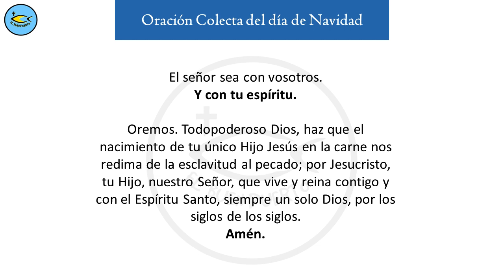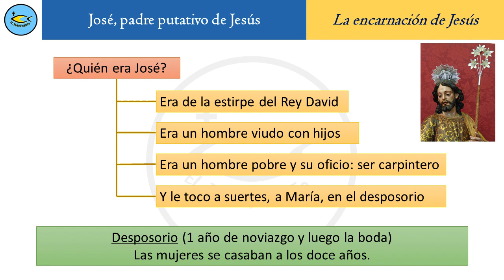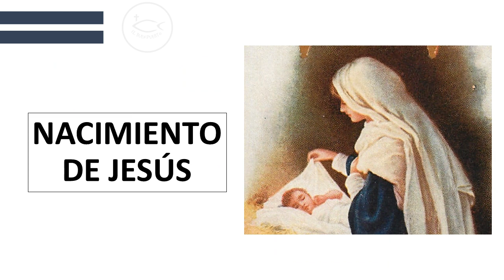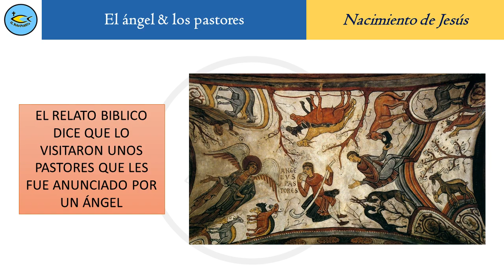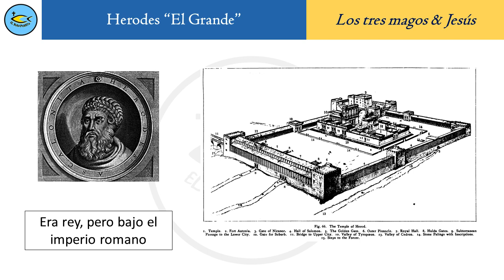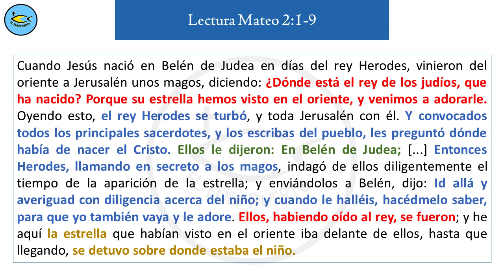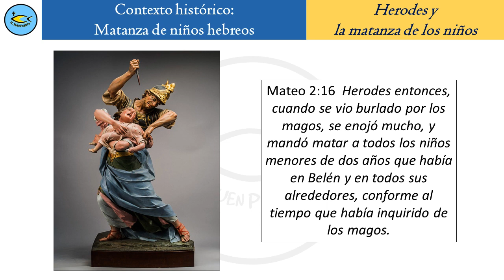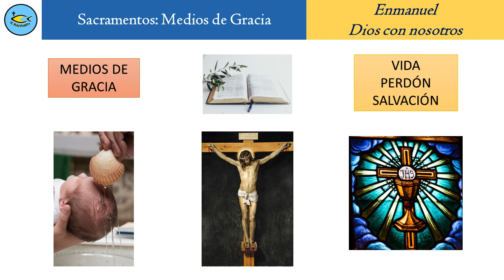Estudio completo sobre la NAVIDAD (Biblia | Natividad | Belén | Pesebre)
Cristo revela el ROSTRO DE DIOS, como el único camino que puede llevarnos al Padre. Cristo es el Sacramento de Dios Padre (signo visible de una GRACIA INVISIBLE).

📢 Pon un comentario y propón futuros nuevos vídeos que te gustaría ver.

👍 Da me gusta
🔁 Comparte con los amigos

👉 Te invitamos a ver un ESTUDIO COMPLETO sobre la Natividad de Jesús

- 1ª parte: María & Jesús. (0:35)
Lectura y explicación de Ev. Lucas 1: 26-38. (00:53)
Esquema: El ángel & María. (04:15)
La virgen Maria = Madre de Dios. (05:14)

- 2ª parte: José & Jesús. (06:54)
Esquema: ¿Quién era José?. (07:02)
Lectura y explicación de Ev. Mateo 1: 18:25. (10:18)
Esquema: El diablo & José. (13:11)
Esquema: El ángel & José. (14:35)

- 3ª parte: El nacimiento de Jesús. (14:59)
Contexto histórico: Nazaret a Belén. (15:12)
Lectura y explicación de Ev. Lucas 2: 1-5. (21:10)
¿Qué ocurrió cuando llegaron a Belén? (22:59)

- 4ª parte: Los pastores & Jesús. (27:17)
Lectura y explicación de Ev. Lucas 2: 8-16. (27:35)
Esquema: El ángel & los pastores. (31:05)
Aproximación: ¿Cuándo nació Jesús?. (31:39)

- 5ª parte: Los reyes magos & Jesús. (34:10)
Herodes "El Grande". (34:29)
Los reyes magos extranjeros. (35:53)
¿Dónde están los reyes magos?. (39:53)
Lectura y explicación de Ev. Mateo 2: 1-9. (41:50)
Esquema: Herodes "El Grande" & Los tres magos. (45:25)
Esquema: La Estrella y la Palabra de Dios & Los tres magos. (46:26)
Los regalos de los tres magos. (47:03)
Esquema: El ángel & los tres magos. (49:03)

- 6ª parte: Huida a Egipto. (50:16)
Lectura y explicación de Ev. Mateo 2: 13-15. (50:25)
Esquema: El ángel & José. (51:43)
Herodes & los santos inocentes. (52:05)
Lectura y explicación de Ev. Mateo 2: 16. (52:20)
Esquema: El diablo & Herodes "El Grande". (54:05)

- 7ª parte: Regreso a Nazaret. (54:46)
Contexto Histórico: Regreso a Nazaret. (54:58)
Lectura y explicación de Ev. Mateo 2: 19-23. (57:08)
Esquema: El ángel & José. (57:53)

- 8ª parte: Enmanuel - Dios con Nosotros. (58:41)
Estado de Humillación y estado de exaltación. (58:50)
Credo Apostólico. (1:00:11)
Dios & los Medios. (1:00:55)
Dios & los Sacramentos. (1:01:29)

🚫 Queda prohibida cualquier modificación, distribución y reproducción, total o parcial de este vídeo sin la autorización de "El Buen Puerto".